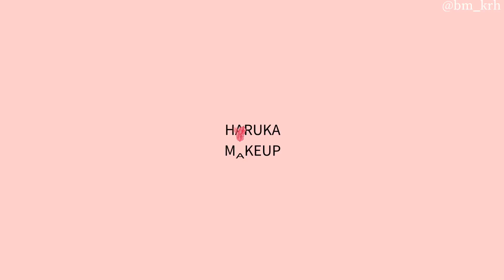【アイラインの描き方】メイク初心者さん向けに解説♡跳ね上げ、タレ目、切れ長なアイラインでマスクでもアイメイクを楽しむ！（裸眼メイク）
アイラインの基本の描き方をペンシルアイライナー、リキッドアイライナーを使用して解説しています😊💄
後半は、跳ね上げ、タレ目、切れ長の3タイプのアイラインの描き方をご紹介しています❣️